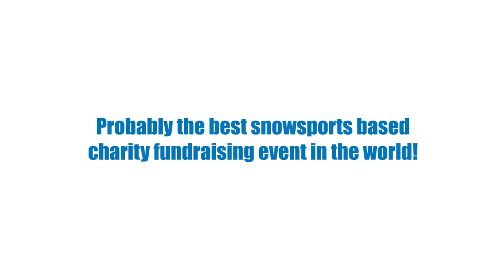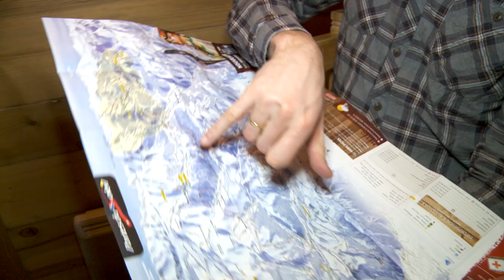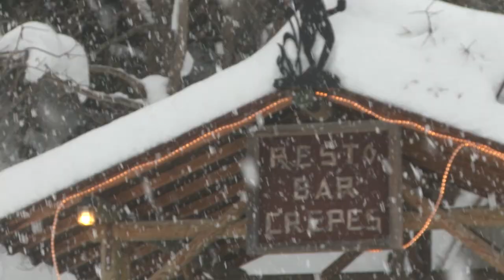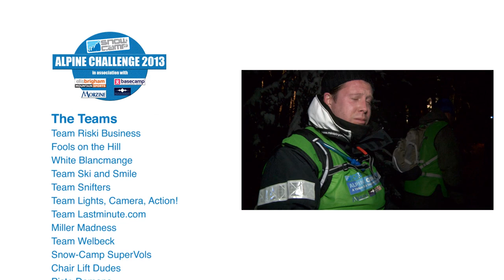Snow-Camp Alpine Challenge 2013